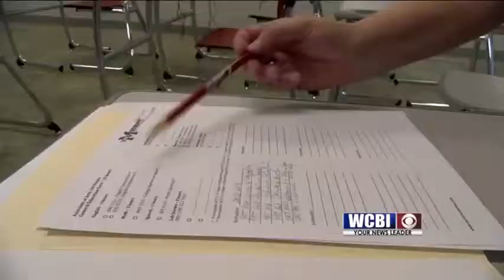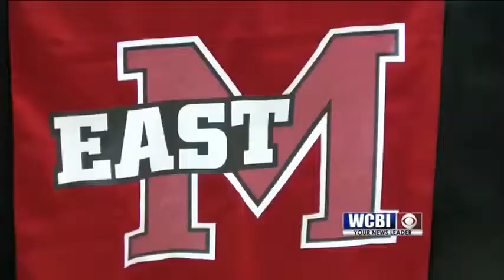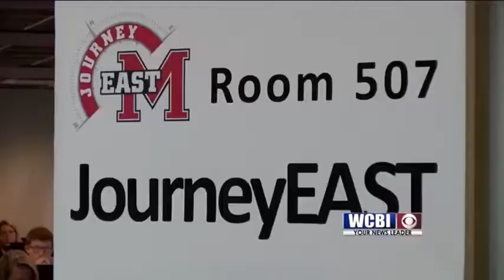East Mississippi Community College Orientation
School is out for the summer but east mississippi